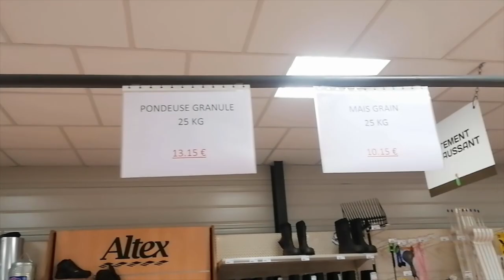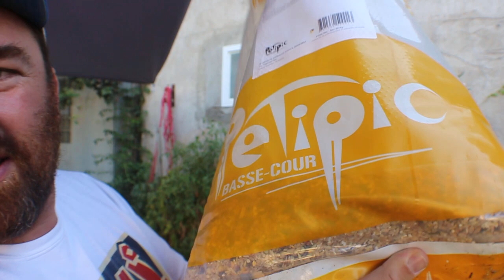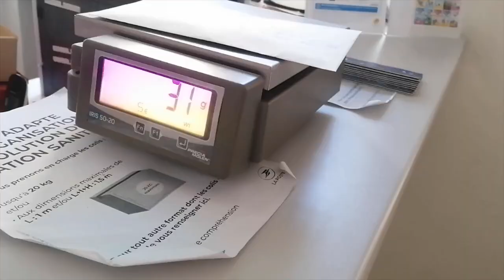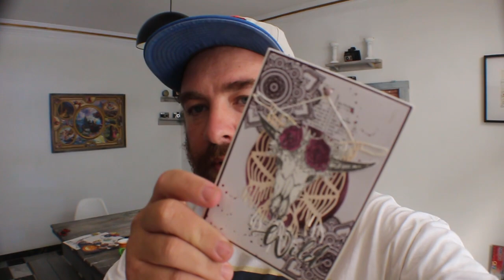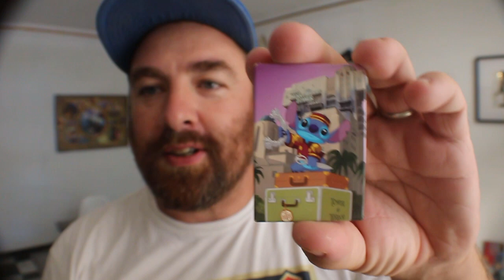La Famille B Vlog - S04E34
Hello

Tchou